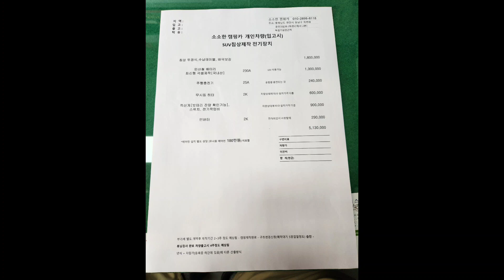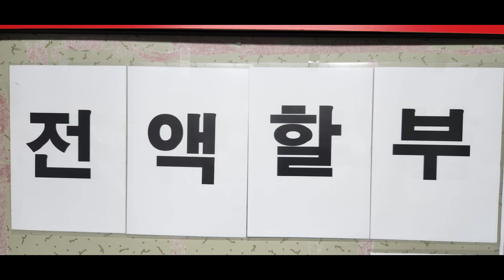2023년 11월 29일